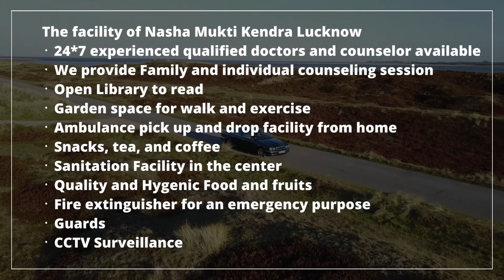Rehabilitation center in Ramsar, Best Rehabilitation center in Ramsar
NASHA MUKTI KENDRA Ramsar is one of the leading anti-drug treatment center in Ramsar. Samarpan Nasha Mukti Ramsar is one of the best rehab centers in India. To transform the life and values of not just our client but also his family and society as a whole and for every person to dawn upon the realization that life can be lived, and be celebrated even without the use of any substance.